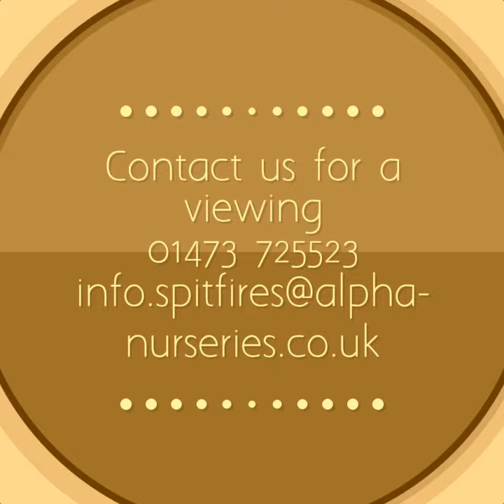Treehouse Nursery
Offering high quality childcare from 3 months to 5 years